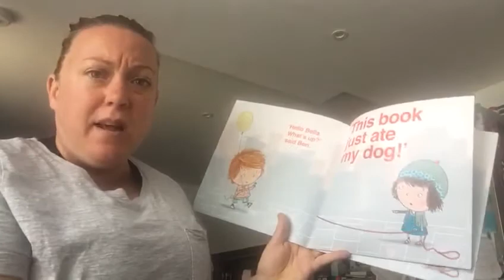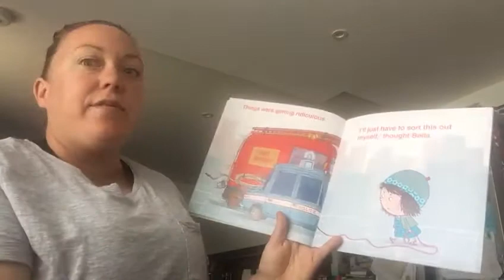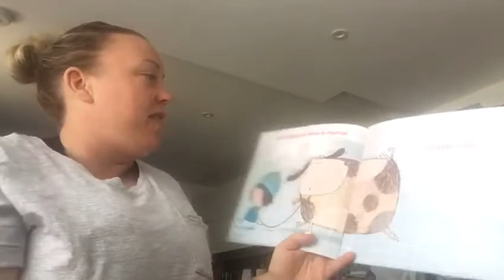Meet Mrs Charters who works in our nursery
Mrs Charters works in our nursery and she is very excited about meeting our new little Foxcubs and welcoming back those who have not been with use this term.